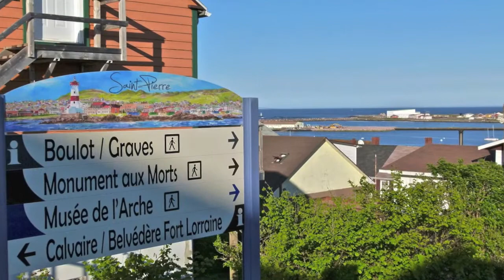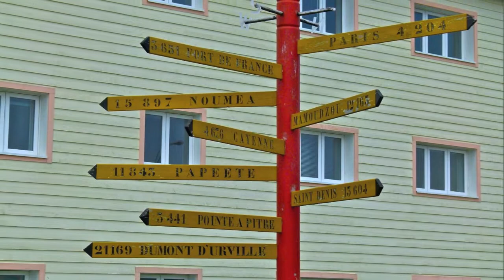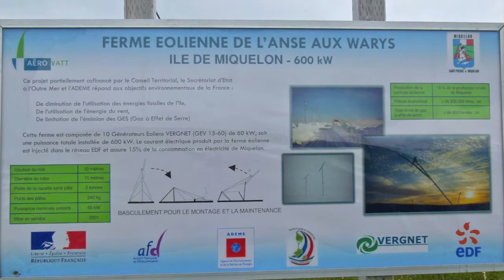SPM l'Archipel de SAINT PIERRE ET MIQUELON 2012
L'archipel de Saint Pierre & Miquelon-2012- entre Saint Pierre-Langlade-L'Ile aux Marin-Miquelon.